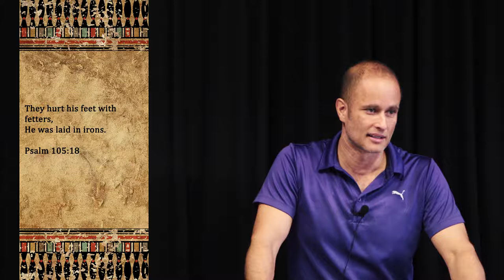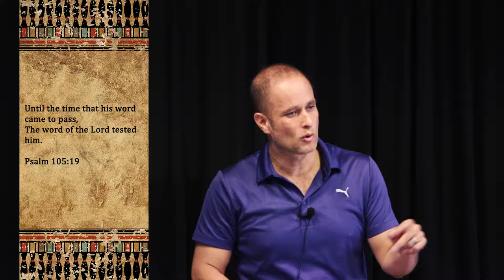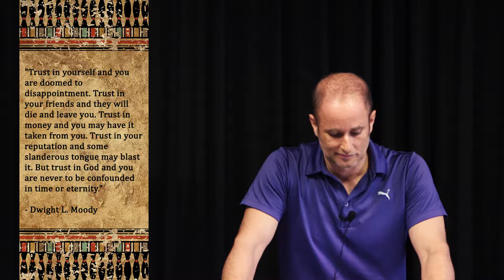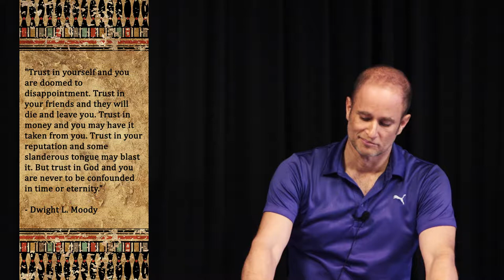07 The Trust Test - Passing the Test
Seventh installment of the Passing the Test devotional where we look at how Joseph had to continually trust in God even when his circumstances were not reflective of the dream he had received.